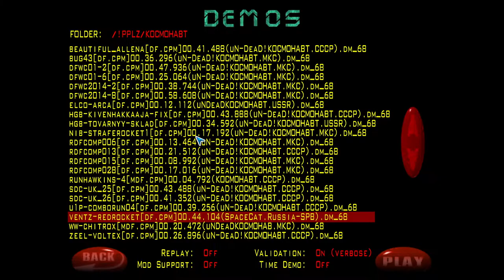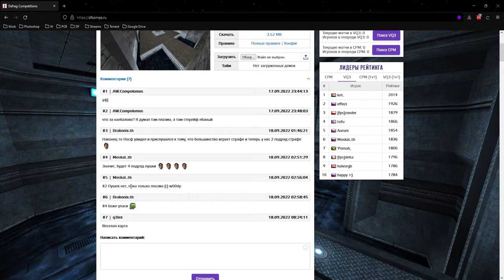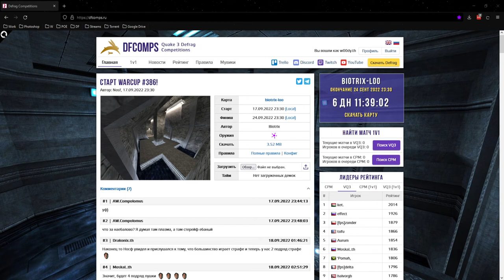Обзор WarCup 385 | Map - pornstar-bless